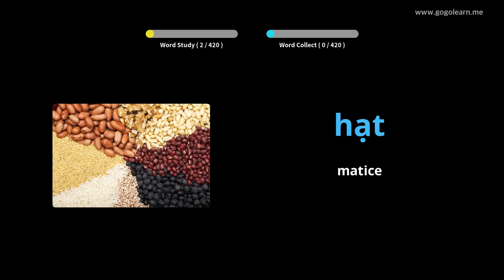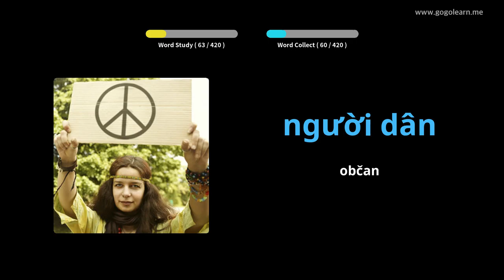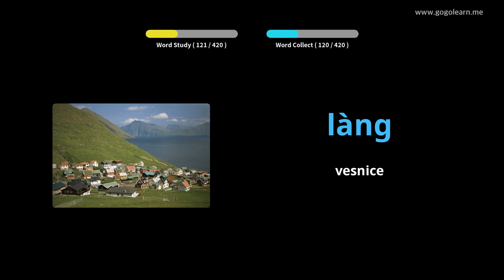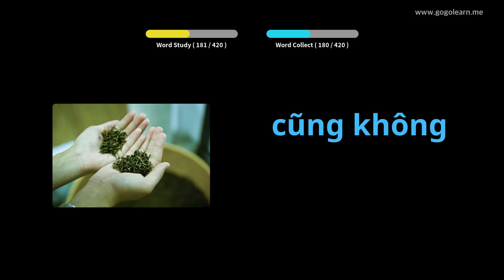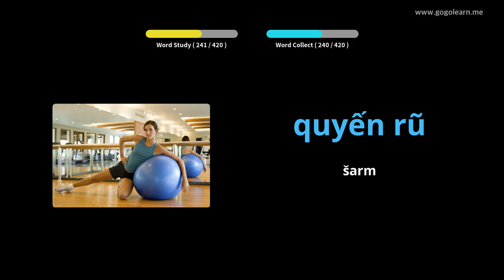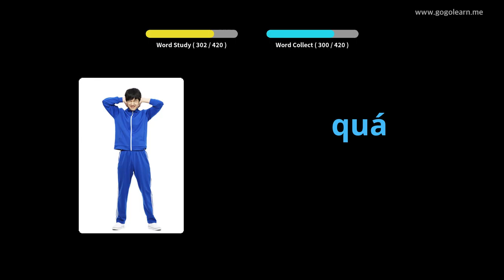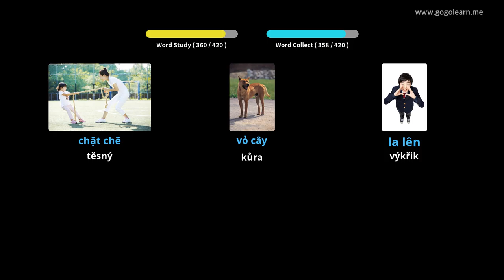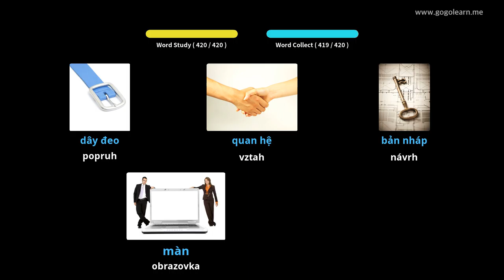Střední škola vietnamského slovníku 3 | Golearn